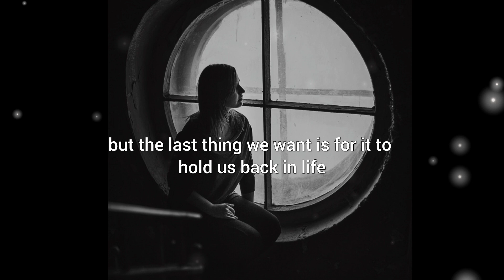WHY THIS TYPE OF ENERGY WEAKENS AN EMPATH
Did you know there is a type of energy that can impact an Empath's life in a negative way, often without them realising?

I have been writing articles and books for Empaths since 2011. I write with the intention of inspiring, uplifting, motivating, educating and helping the Empaths of the world. I want to help them understand who they are and what they feel, as well as finding ways to live their best life.

One of my first posts was 30 Traits of an Empath. That article has been read, shared and copied millions of times. It was that same post that has helped many understand that what they experience is a unique part of being an Empath.

I decided to start a YouTube channel for the reason that it is another great way to get the information out into the world about Empath life. Too many Empaths are suffering unnecessarily. And if I can help one person with the information I share, then it was worth doing.

I also know that some people like to read helpful information; other people like to listen to it. So, by having the YouTube videos, it gives those who like to listen to information that option.

So, what is the reason why I don’t use my own voice in these videos? Well, one being, I don’t really like the way I sound. I know, who does? But, more than that, it is the time it takes to record the video (It was a case of take after take). At the moment it is time I do not have. By using an AI generated voice, I can get the information out sooner than I could.

It is not to say that in the future I won’t ever record my own videos, but for now, this is the medium I choose to use. If you can try and move past the artificial voice and know that the words are truly coming from me, and have not been created by AI, then hopefully you can take something from the video.

I know some people will not like the generated voice, but these videos are about the information contained within them, which hopefully will be of assistance to those who need it.

empathsempowered.blog